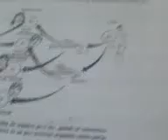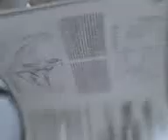En la hora de proyecto al pedo jaja